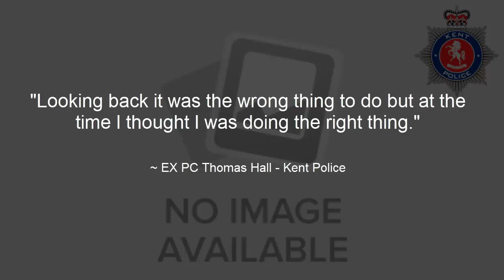Kent PC sacked for inappropriate touching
Kent Police
Kent Constabulary
PC Thomas Hall
Misconduct